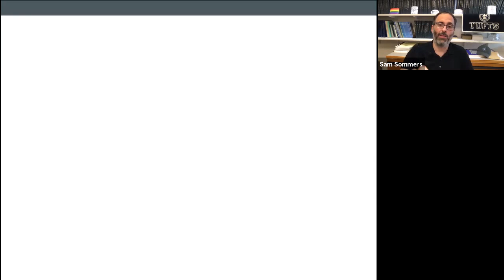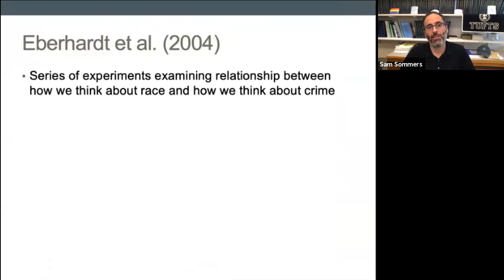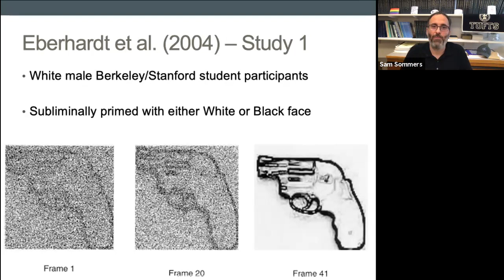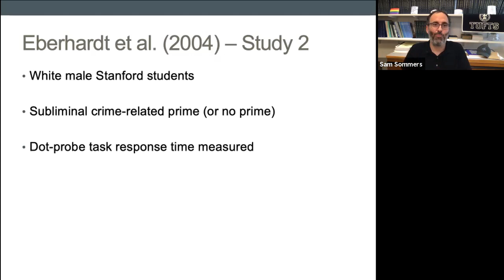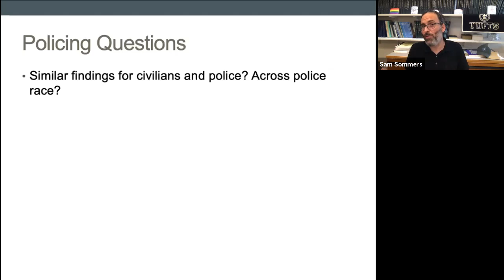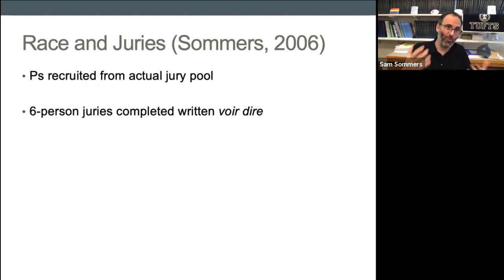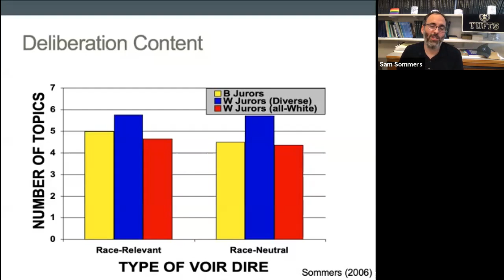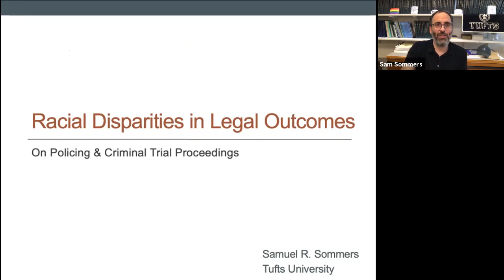Psychological Perspectives on Racial Disparities in Legal Outcomes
Join us as we discuss Psychological Perspectives on Racial Disparities in Legal Outcomes. This discussion will focus on Policing, Charging Decisions and Criminal Trial Proceedings and there will be an audience Q&A as well. Professor Sommers and Judge Lewis are both highly regarded in their fields and bring a wealth of knowledge and experience to the discussion.

Panelists:
Hon. Timothy K. Lewis, A76, is counsel at Schnader Harrison Segal & Lewis, where he focuses on domestic and international complex commercial litigation as an arbitrator, mediator, settlement counselor and appellate advisor. He is co-chair of the firm’s ADR Practice Group and a past cochair of its Appellate Practice Group. Before entering private practice, Tim served on the United States Court of Appeals for the Third Circuit and the United States District Court for the Western District of Pennsylvania. At the time of both appointments, he was the youngest federal judge in the United States. A relentless advocate for equal justice, Tim is a Director of the American Constitution Society for Law & Policy (ACS); a Board member of the Constitution Project, where he is co-chair of the National Committee on the Right to Counsel; and a Commissioner on Pennsylvania’s Interbranch Commission for Gender, Racial and Ethnic Fairness. He co-chairs the International Institute for Conflict Prevention and Resolution’s National Diversity Task Force, and is a co-founder of the Higginbotham Fellows Program at the American Arbitration Association. He speaks throughout the country on issues of equality, diversity and inclusion. Tim frequently writes and speaks about threats to judicial independence and the need for a civil discourse among the three branches of government.  Tim is a member of the American Law Institute, a Fellow of the American Academy of Appellate Lawyers and the College of Commercial Arbitrators, a Board member of the Georgetown Supreme Court Institute, a former Board and Executive Committee member of the American Arbitration Association and the International Institute for Conflict Prevention and Resolution, and has served on the Boards of the Public Interest Law Center of Philadelphia, the Peter Jennings Project for Journalists and the Constitution at the National Constitution Center, and the National Jazz Museum in Harlem. He currently serves on the Duquesne University School of Law Dean’s Advisory Committee and as a Trustee of The Kiski School in Saltsburg, PA. Tim is a graduate of the Duquesne University School of Law.

Samuel R. Sommers, Ph.D., is an experimental social psychologist interested in issues related to stereotyping, prejudice, and group diversity. His research focuses on two general (and often overlapping) topics: 1) race and social perception, judgment, and interaction; 2) the intersection of psychology and law. In other words, he is interested in how race impacts the way people see and interact with the world in a wide range of social settings. In recognition of this work, in 2008 he received the Saleem Shah Award for Early Career Excellence from the American Psychology-Law Society. For more details regarding publications, ongoing projects, and media coverage of his research, see the Racial Equity & Diversity Lab website. At Tufts, Professor Sommers teaches courses in Introduction to Psychology, Social Psychology, Experimental Psychology, and upper-level seminars in social psychology and psychology and law. In 2007 he won the Lerman-Neubauer Prize for Outstanding Teaching and Advising at Tufts; in 2009 he was named Gerald R. Gill Professor of the Year by the Student Senate. He has written two general audience books: Situations Matter and This is Your Brain on Sports. He is also a co-author of textbooks for Introductory Psychology and Social Psychology. Professor Sommers received his B.A. from Williams College and his Ph.D. from the University of Michigan and has been at Tufts since 2003.